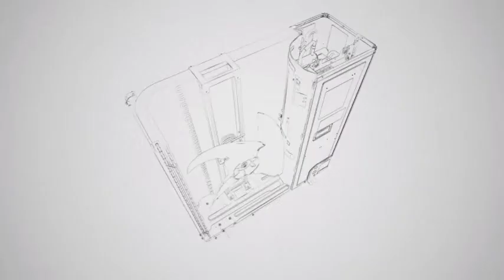FTXS-L Series Mini Split AC in Minisplitwarehouse.com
FTXS-L Series Mini Split AC in Minisplitwarehouse.com Find cheap mini split and save money on Daikin 36000 BTU 17.9 SEER FTXS-L Series Mini Split AC. Price: $2,879.99 ex. tax.